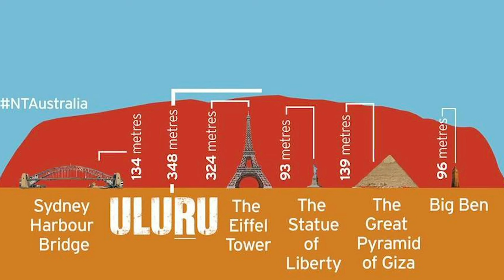The Australian dream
In this video, we'll give you everything you need to know about Uluru, also known as Australia's Beating Heart. This iconic landmark is a must-see for travelers to Australia, and we'll give you tips on what to see and do while you're there!

Uluru is a culturally andhistorically significant site, and we'll give you the lowdown on what to expect while you're there. We'll also share some fun facts about this incredible landmark, so be sure to watch the video to learn all you need to know about Uluru!

🔍 What's Covered:

👉 First-Time Essentials: Discover everything you need to know before embarking on your journey to Uluru. From travel tips to cultural insights, we've got you covered.

🌅 Ayers Rock Unveiled: Immerse yourself in the breathtaking landscapes and cultural significance of Ayers Rock. Learn about the history, stories, and the spiritual importance of this iconic natural wonder.

🎫 Ticket Inclusions: Understand the details of your ticket, including access to Kata Tjuta.

🚗 Travel Guide: Navigate your way through the Northern Territory with our comprehensive travel guide. From transportation options to accommodation recommendations like the one we stayed at the Ayers Rock Campground, we've got the details to make your trip seamless.

👣 Cultural Respect: Uluru holds immense cultural significance for the Anangu people. Learn about the customs and traditions to ensure a respectful and enriching experience.

📸 Photo Opportunities: Discover the best spots to capture the beauty of Uluru and create lasting memories. From sunrise to sunset, each moment is a unique masterpiece.

🌈 Nature's Palette: Explore the vibrant colors of the Red Centre and witness the magical transformations of Uluru throughout the day.

👫 Community Experiences: Connect with fellow travelers and share your experiences in the comments below. Let's build a community of adventure seekers!